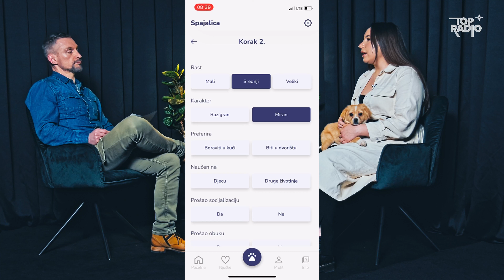Antonela Aračić: Promoviramo odgovoran odnos prema kućnim ljubimcima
Nabaviti kućnog ljubimca je relativno lako, ali to je tek početak. Suživot s kućnim ljubimcem može biti kompliciran za ljude i štetan za životinje ako se prethodno nismo pripremili i educirali. Kako onda pronaći idealnu "čupavu srodnu dušu"? Dobar način je da za početak preuzmemo besplatnu mobilnu aplikaciju koja je upravo zbog toga stvorena. Kako funkcionira Indigo spajalica i što nam sve omogućuje saznali smo u novoj epizodi Topcast-a u kojoj je gostovala volonterka Antonela Aračić.

Slušamo se na frekvenciji 101 MHz ili preko webapp-a , a online smo i na društvenim mrežama